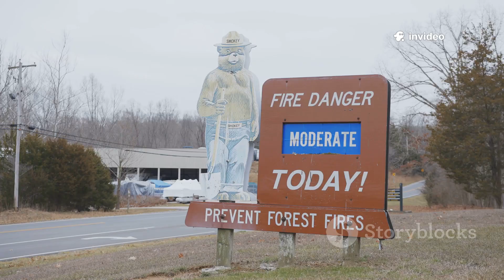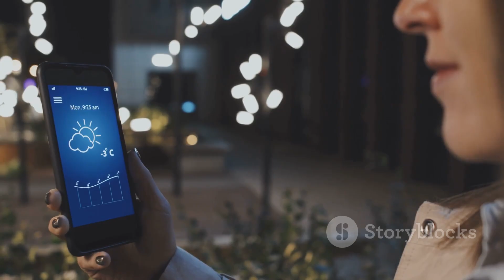La Niña Alert: Fall & Winter 2025-2026 Forecast#WinterForecast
Prepare for the upcoming La Niña conditions with our in-depth forecast for Fall and Winter 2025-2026! In this 10-minute video, we analyze the latest climate data and what it means for weather patterns across the United States. Discover how La Niña could impact temperatures, precipitation, and storm activity in your region.
With clear visuals and expert narration, we break down the science behind this phenomenon and offer tips on how to prepare for the upcoming season.

OUTLINE:

00:00:00 What's Brewing in the Pacific?
00:02:28 Understanding La Niña and the Jet Stream
00:03:18 The October 2025 Forecast
00:04:03 Shifting Patterns Before Winter
00:04:49 The December 2025 Outlook
00:07:51 January 2026's Stormy Disposition
00:08:36 A Back-Loaded and Frigid February 2026
00:09:21 Drought and Wildfire Concerns
00:10:07 Key Takeaways and Preparation